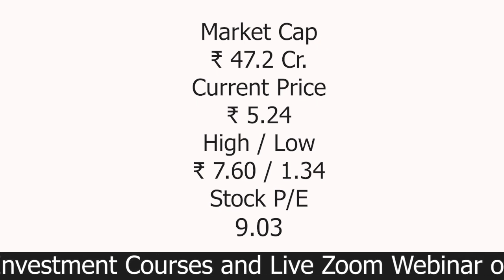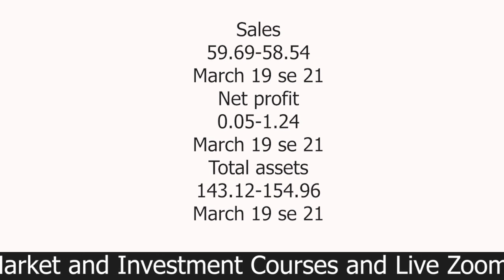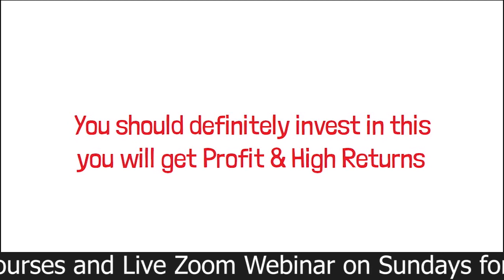₹5 मे मिल रहा है pervati sweetner and power का Stock